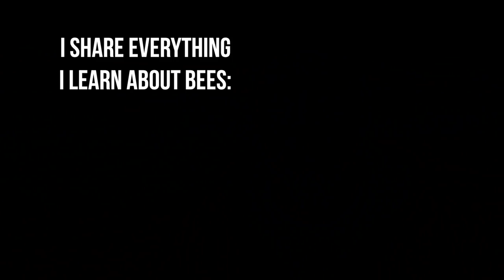What I've Learned + What's Next With Bees!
Here are 7 things I learned as a beekeeper in my third year of beekeeping. Splits, Feeding, Swarming, Overwintering, Queen Rearing, Queen Marking... So many things I didn't know how to do before 2018! Also, I let you in on my plans for the coming year!

We've gained over 25,000 subscribers in the past year and things are still going strong thanks to YOU!

Queen Marking Pens

Queen Marking Cage/ Catcher

These are products I use and recommend. Thank you!

BEE GEAR I USE:
YOU WANT A VENTED BEE JACKET
SQUARE VEIL
AWESOME MOUSE GUARDS
QUEEN MARKING PENS
BEAR FENCE CHARGER

CAMERA GEAR I USE:
MAIN SHOOTER
MAIN LENS
SECOND SHOOTER
SECOND LENS
ACTION CAMERA